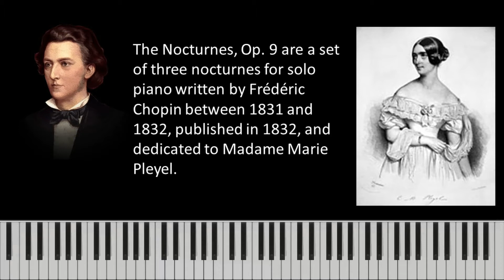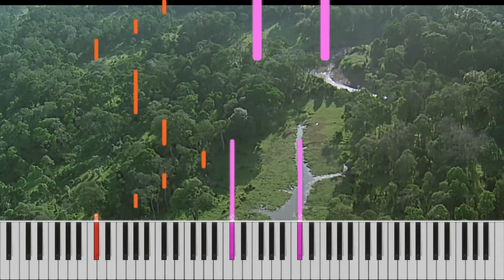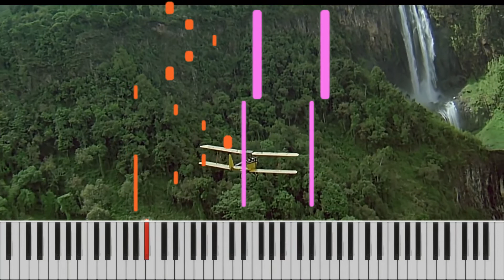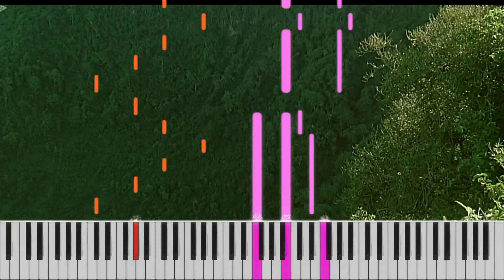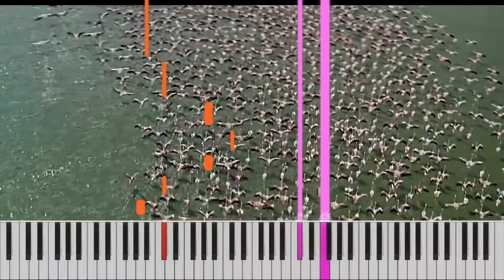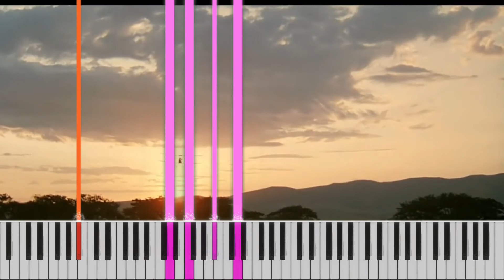Chopin - Nocturne Op. 9, No. 1 - "Out of Africa"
Piano
Nocturne Op. 9, No. 1, in B-Flat Minor by Frédéric Chopin